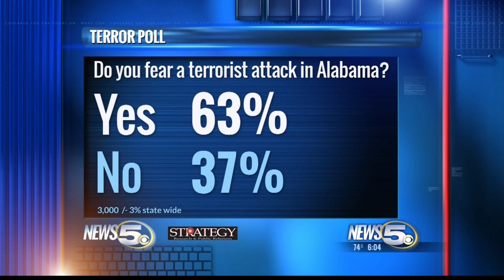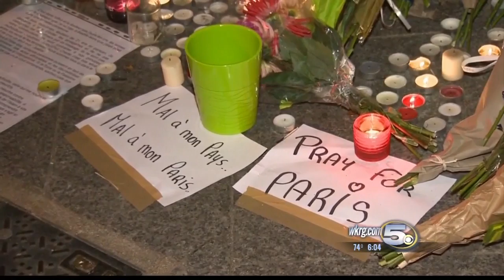Almost Two-Thirds of Alabamians Fear Terror Act in State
Terrorist attacks in the heart of Europe have struck fear in the Heart of Dixie.